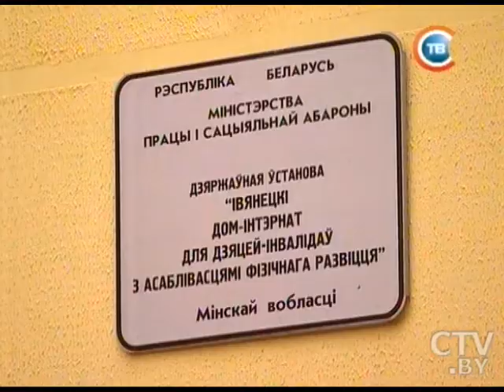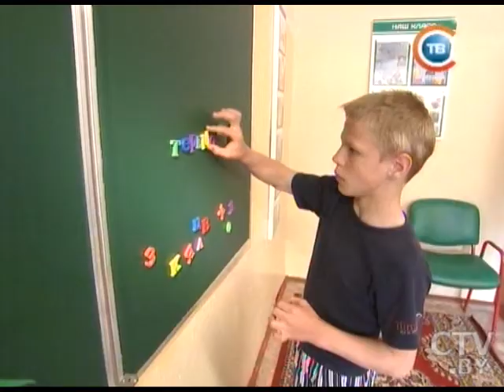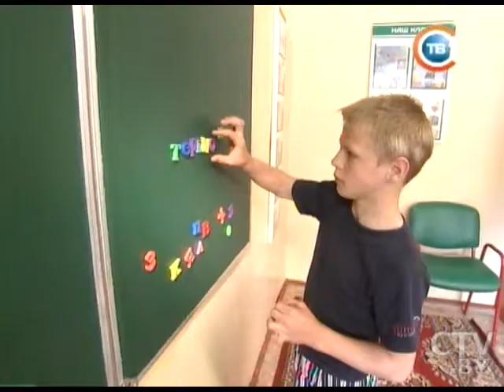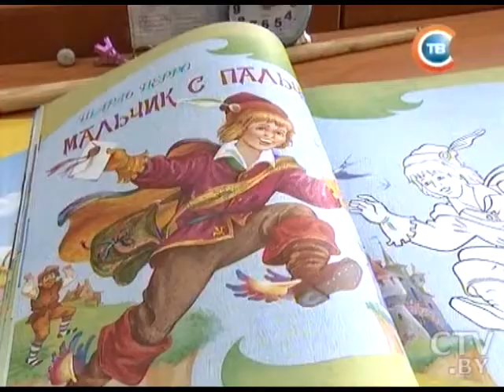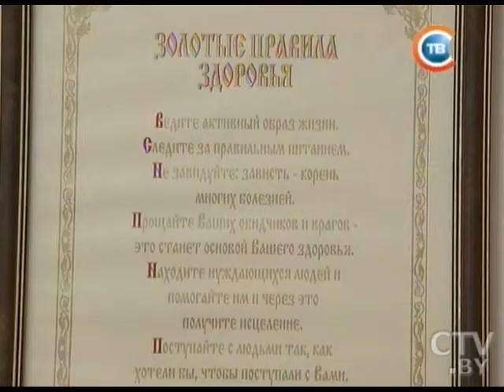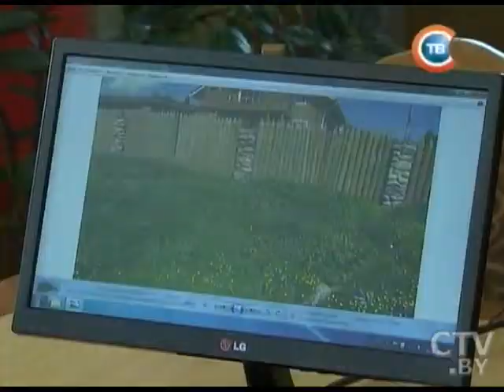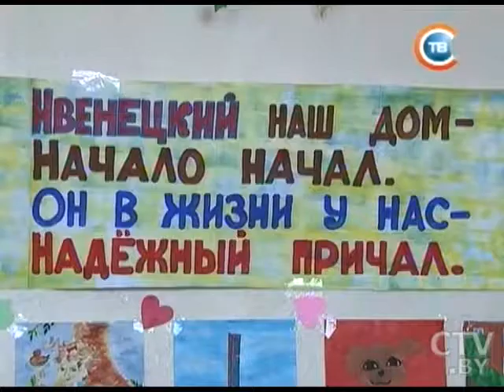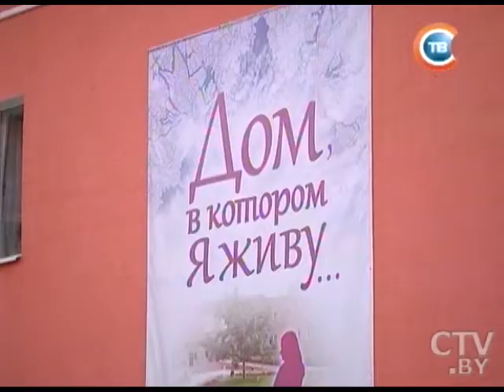"Центральный регион" 07.06.2015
Ивенецкий дом-интернат – реабилитационный центр для детей с особенностями физического развития